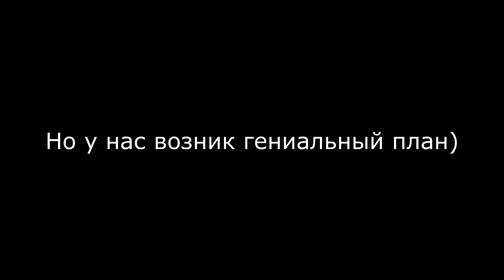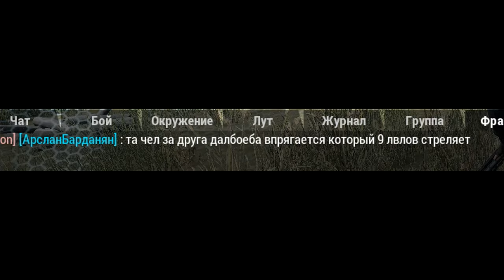Раскулачивание пкшеров | Типичные будни | Will to Live